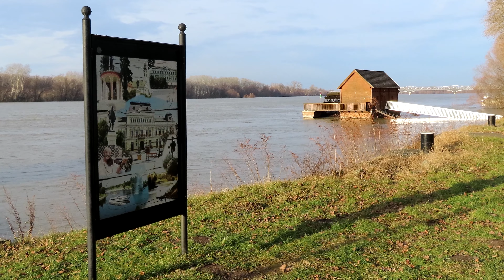BAJAI HAJÓMALOM a DUNA ÁRADÁSÁBAN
A háromperces videóba az áradás, és a lassú apadás18 napjának, 18 jelenete került. Az első 2023. december 16-án, 643 cm-es vízállásnál készült, az utolsó pedig 2024. január 02-án – a december 30-i, 820 cm-es tetőzést követő lassú apadásban, 752 cm-es bajai vízállásnál. Zene a videóban: HAUSER – Sound of Silence.
Ajánlom a videót, a Duna magyarországi főágán egyetlenként működő HAJÓMALOM megálmodójának, és az évtizedes – a megvalósulásért – példátlanul nagy összefogás megteremtőjének – PALIK VERÁNAK (Ő a Hajómalmos Vera) 😊.